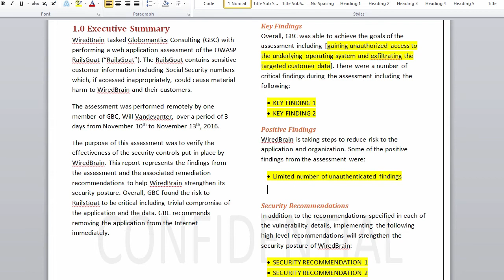Course Preview: Writing Penetration Testing Reports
Join Pluralsight author Will Vandevanter as he walks you through a preview of his "Writing Penetration Testing Reports" course found only on Pluralsight.com. Become smarter than yesterday with Will’s help by learning about understanding the technical components of the issue, the impact of isolation, the order of steps, fixing the instance discovered, and the preventative steps.